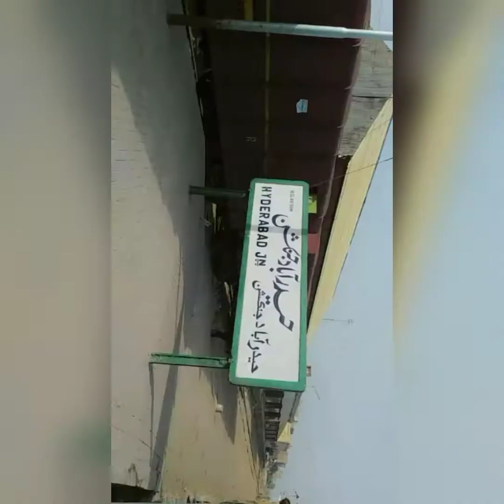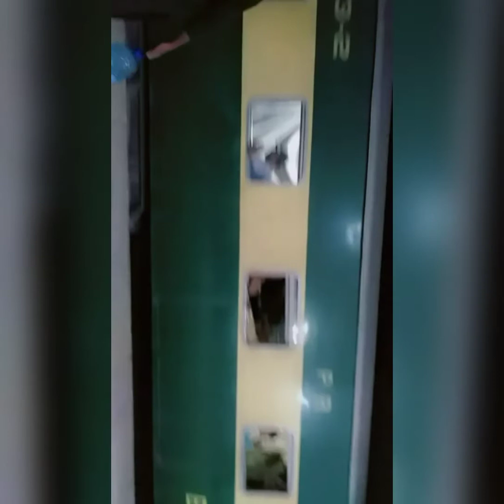GOING TO PUNJAB || SAFAR ENJOY KIYA || FAIZA'S VLOG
HEY GUYS !